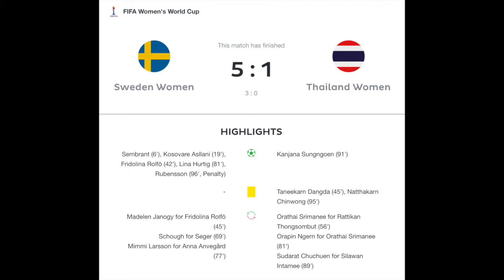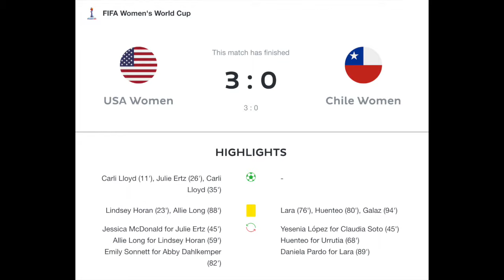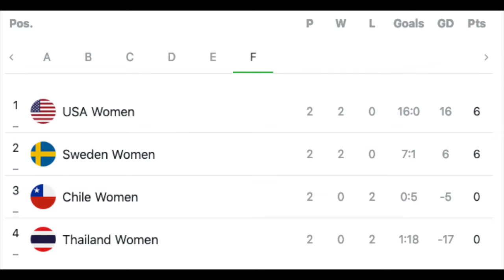Sweden and USA Win, but the Losers Write the Stories!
Everyone expected emphatic wins by Sweden and the US and that is what we got. But the true stories of these games are the Thai goal and the great goalkeeping performance by Chile.